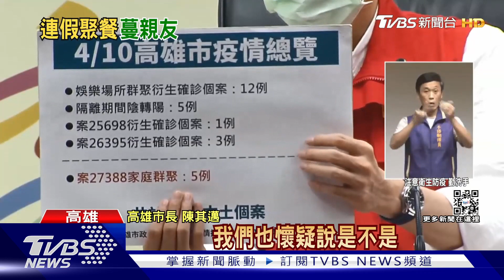外縣市旅遊「疫擴」! 清明連假返鄉染疫多｜TVBS新聞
清明連假結束不到一周，連假返家南來北往，確診明顯再增，而台中今天就超過半數確診者，是連假期間有到過外縣市，高雄.嘉義也有類似情況，也讓疫調變得更加複雜。